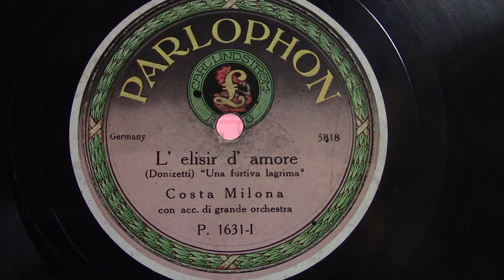Costa Milona: L' elisir d' amore. (ca 1924).